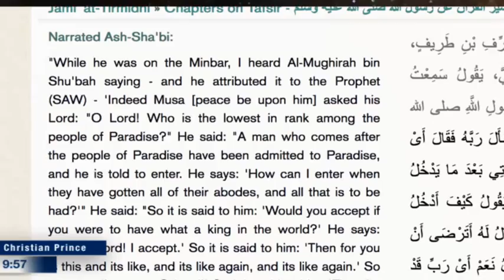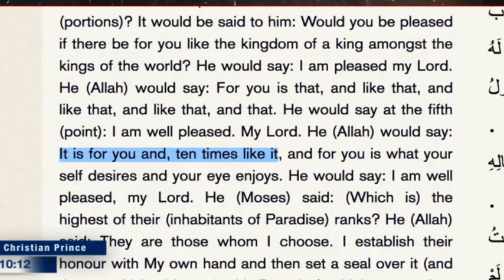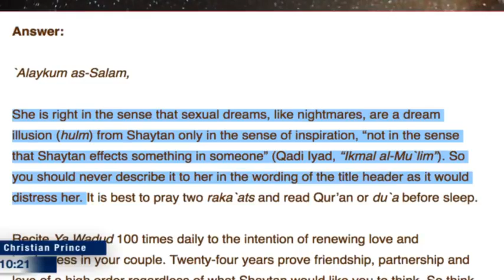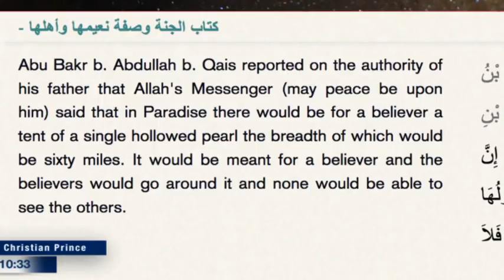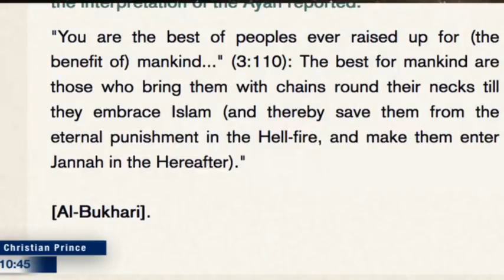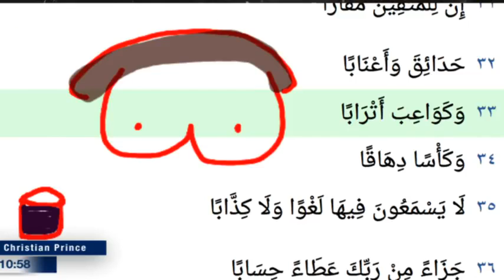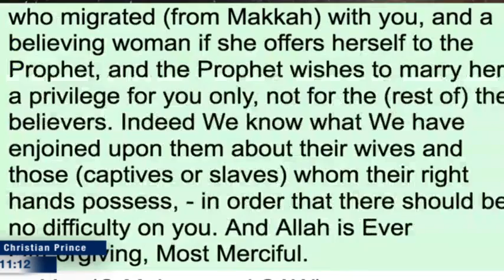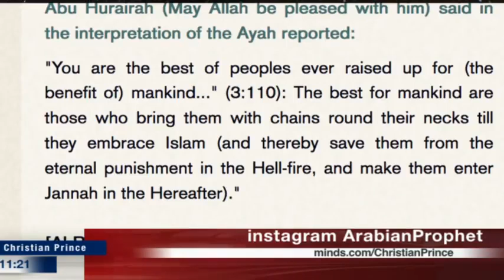How to get rich more than ten kings? - Christian Prince